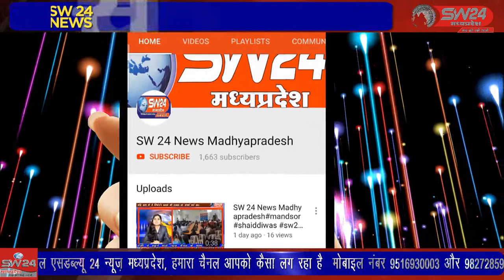SW 24 News Madhyapradesh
भगवानपुरा तहसिल मे खरगोन बड़वानी सांसद गजेन्द्रसिंह पटेल के जन्म दिन पर सिकल सेल एनीमिया जागरूकता अभियान की शुरुआत कि गई। बिस्टान से सवंवादाता बलराम दांगोडें की रिर्पोट